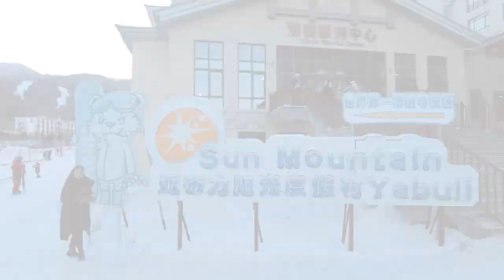【哈爾濱冰雪之旅Part2】亞布力滑雪 伏爾加莊園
12月27日早上起床，冰天雪地下在酒店附近航拍一番，無人機耗電極快，早餐後導遊及團隊來接，驅車到了亞布力民俗村，換上雪褸雪褲往陽光度假村滑雪。五時許已入夜，參觀俄羅斯族人的家，一起唱歌玩遊戲。